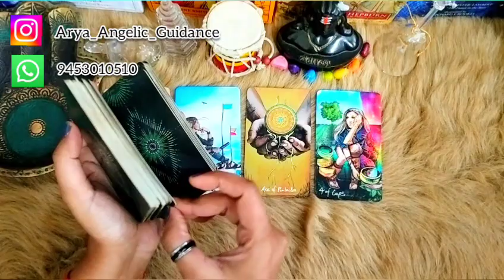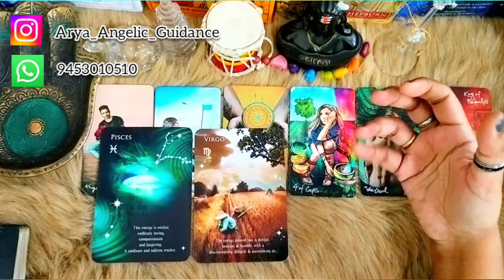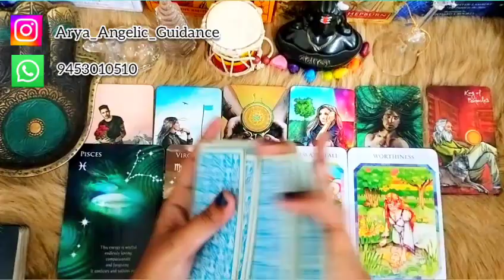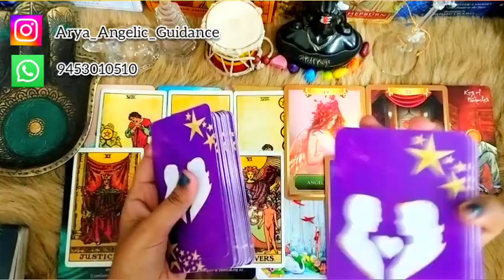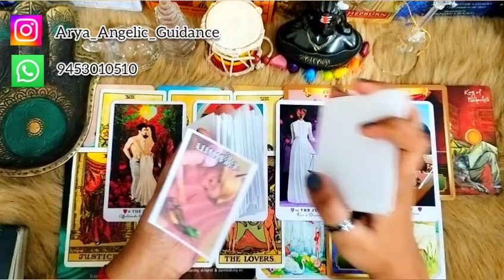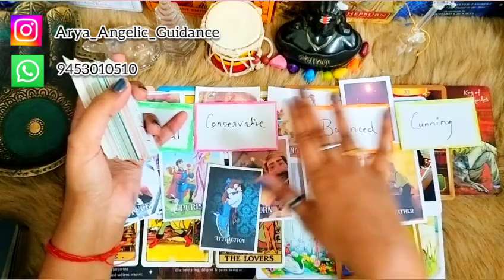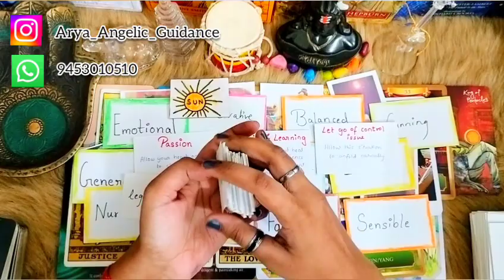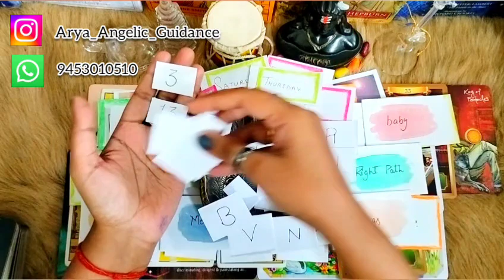👰💍🤵 Marriage Reading | ♋ Cancer (कर्क) | Tarot Card Reading 🃏 | In Hindi